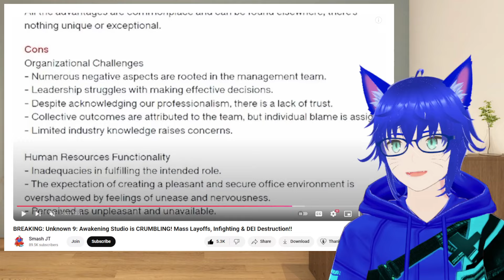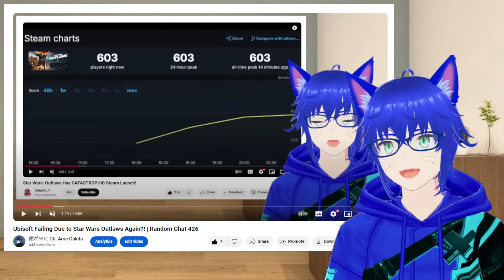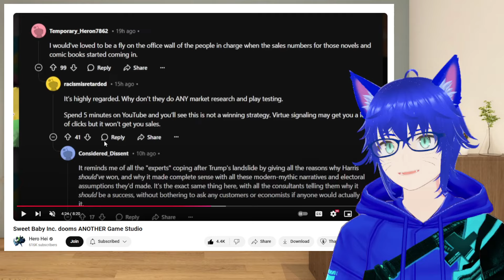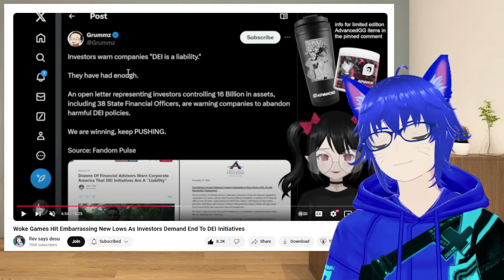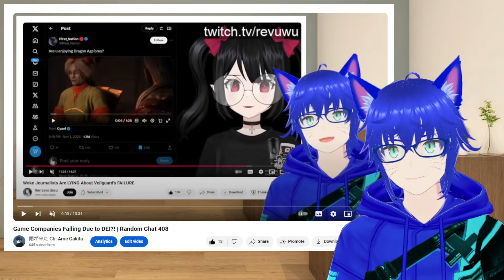Mass Layout Caused by Sweet Baby Inc? | Random Chat 427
With more and more game companies putting forth mass layoff due to bad sales of their games, it really bet the question that, is it due to their links to Sweet Baby Inc, or due to other reason.

So...

Time for my takes... Just watch the video~

Sauce

Thumbnail - Turbo Granny  (Dan Da Dan!)